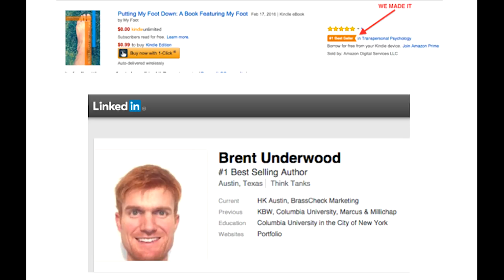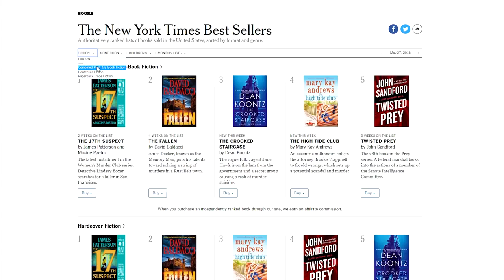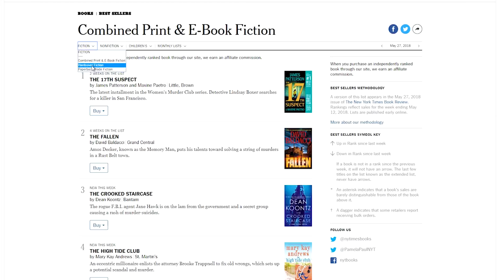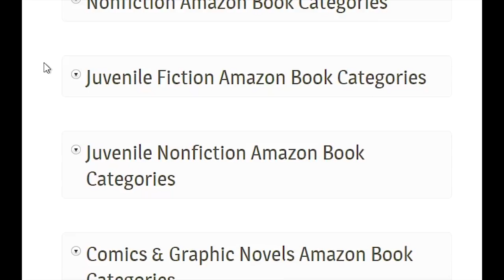How To Become An Amazon Bestseller (Without Even Writing A Book)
The cake is a lie, and so is the Amazon Bestseller list. Did you know you can publish an Amazon bestselling book with only five minutes, and three dollars? I did. And now I'm telling you how it works.

***Featured Cloud Kittens***

Courtney Levet

Jennifer T. Jarrett

***Aletheia is available in hardcover, paperback, and ebook***

- Our Amazon shop

***Social Media***